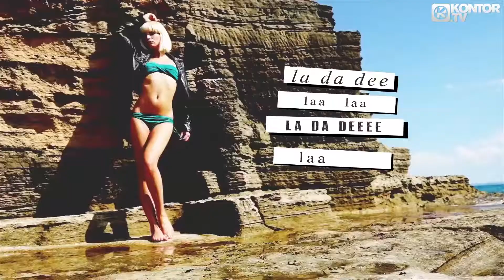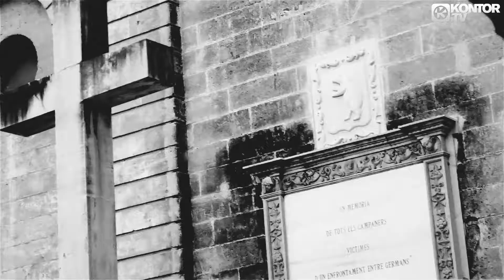J8CK - Gypsy Woman Bodybangers Remix Official Video